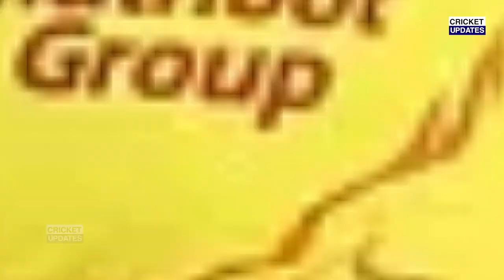सन्यास लेते ही Raina Sreesanth के लिए आया अमेरिका से ऑफर अब बनेंगे US के कप्तान, Suresh Raina